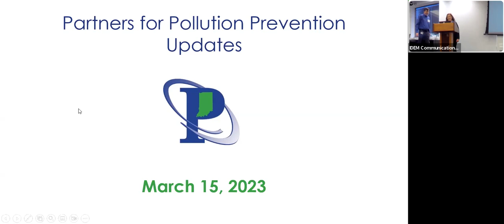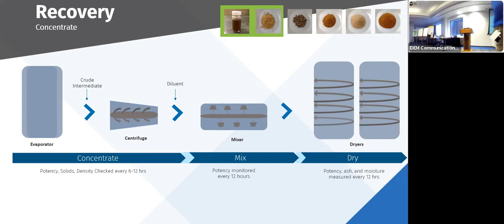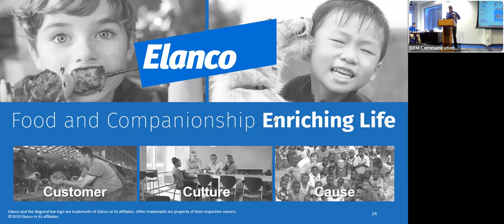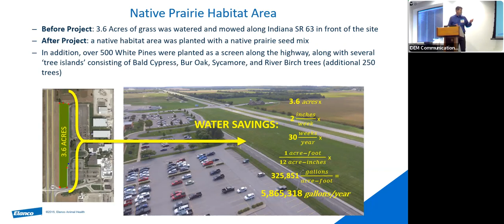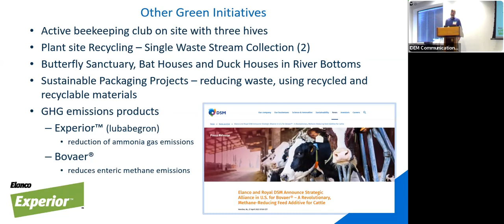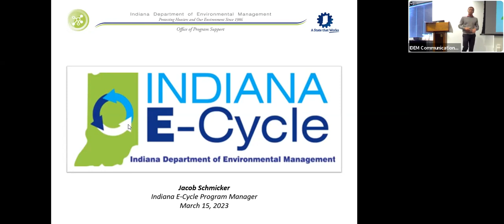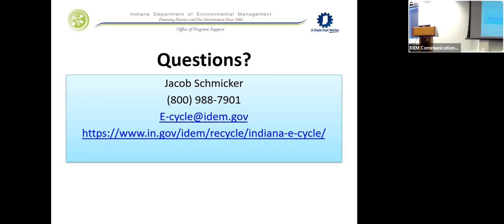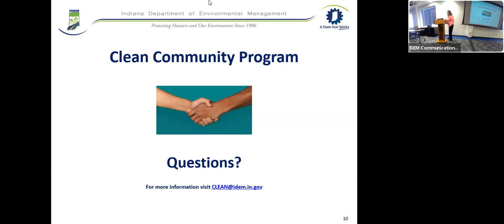Partners for Pollution Prevention Quarterly Meeting - March 15, 2023